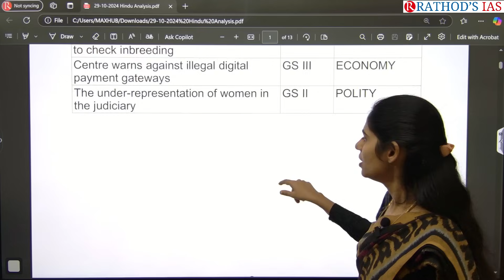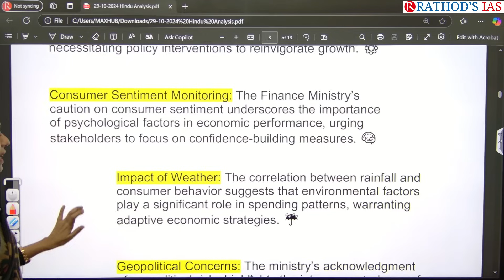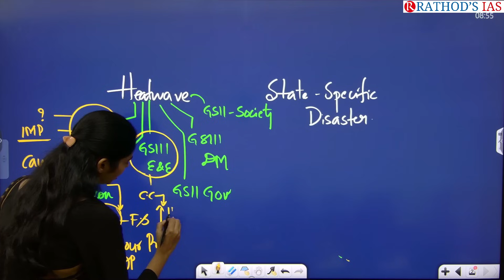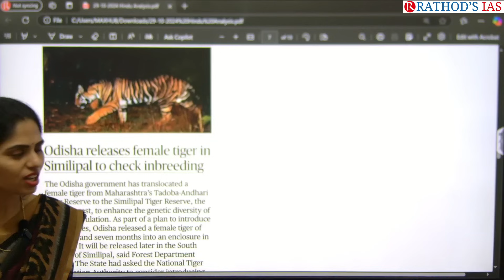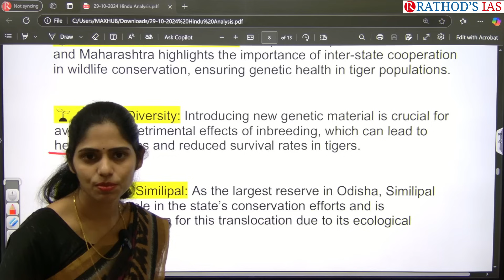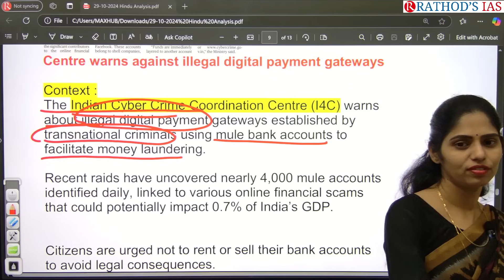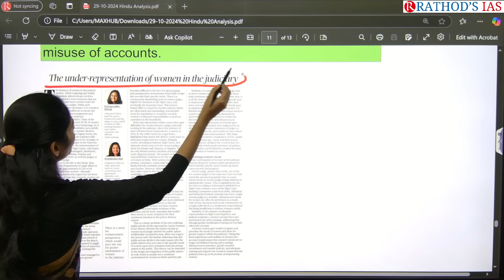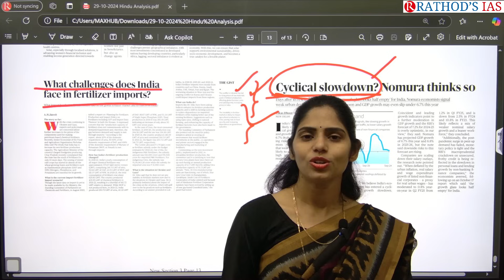29-10-2024 | The Hindu Analysis In English for UPSC | Daily current affairs|editorial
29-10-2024 | The Hindu Analysis in English | Daily Current Affairs for UPSC | Editorial Discussion

In today's video, we bring you a detailed analysis of The Hindu newspaper dated 29 october  2024, focusing on the key articles, editorials, and opinions crucial for UPSC preparation. We cover essential topics across current affairs, polity, economy, environment, and more, providing insights that will help you ace the UPSC CSE. Stay updated with our daily breakdown of The Hindu and sharpen your preparation strategy with expert analysis.

Join us as we delve into coverage and offer unique perspectives on current affairs, socio-political developments, and more. In this video, we focus on Rathod's IAS Academy, the Best UPSC IAS Coaching Centre in Hyderabad, providing a detailed review and analysis of its approach, methodologies, and success stories. We examine how Rathod's IAS Academy excels in the competitive landscape of civil services preparation, offering invaluable guidance and mentorship to aspiring civil servants. Join us as we explore the strengths, strategies, and key insights of Rathod's IAS Academy, helping you make informed decisions on your journey towards cracking the UPSC examinations. Our comprehensive analysis aims to empower and inspire IAS aspirants with the knowledge and tools needed for success. Let's embark on this enlightening exploration together, navigating the complexities of civil services preparation with clarity and confidence. Rathod's IAS Academy, the Best UPSC IAS Coaching Centre in Hyderabad, is committed to your success. Join us and become a part of our growing community of aspirants aiming to shape their futures with Rathod's IAS Academy.